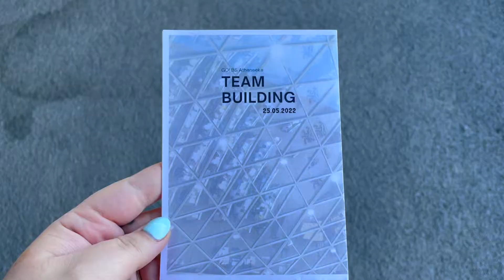Teambuilding 2022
GO! BS Atheneeke does NOT own this music.